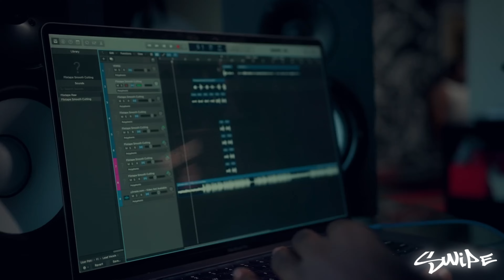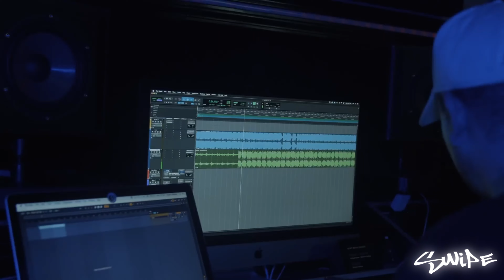Kodak Black ft. BIG30 & Big Homiie G - Tell Me Why (Official Video)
FREE FOR NON PROFIT USE TO PROFIT PURCHASE A LICENSE